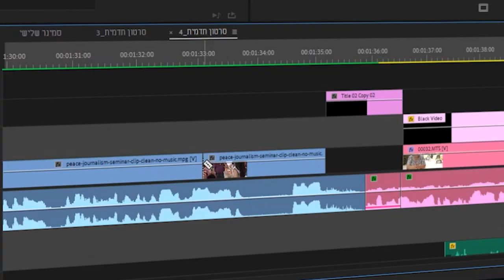7 סיבות להירשם לתכנית "תקשורת ערוץ ליישוב הסיכסוך" - ההרשמה בעיצומה!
מחזור שלישי של התוכנית "תקשורת – ערוץ לישוב הסכסוך" יוצא לדרך - התכנית כוללת סמינרים, סדנאות ופרקטיקה במהלך שלושה סופי שבוע - מחפשים סיבות למה להירשם? מנינו שבעה כאלה - ההרשמה בעיצומה למחזור 2020